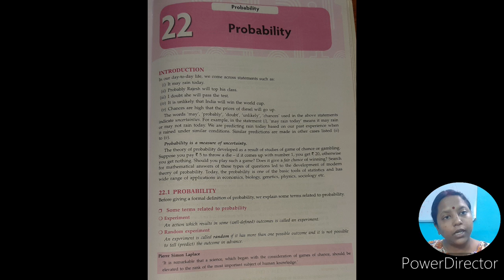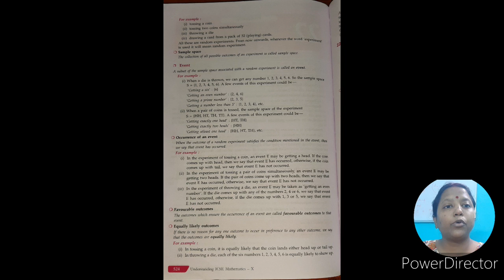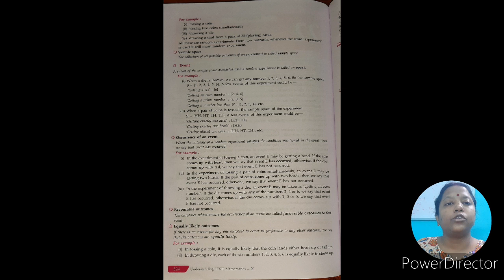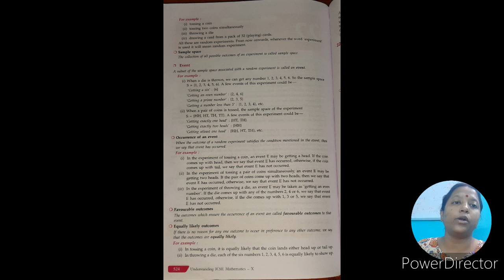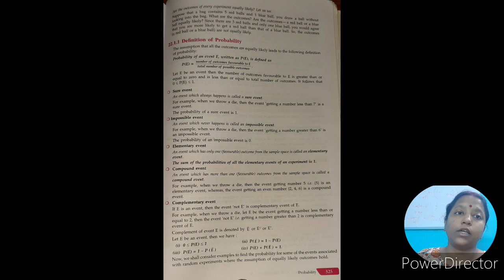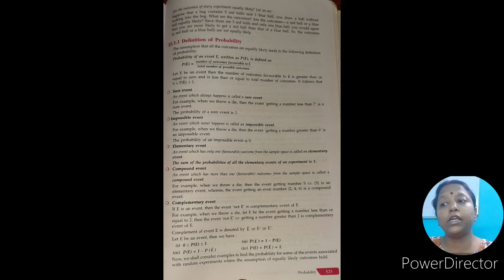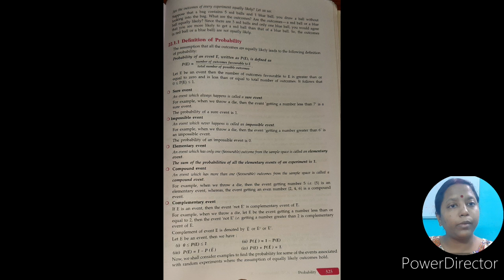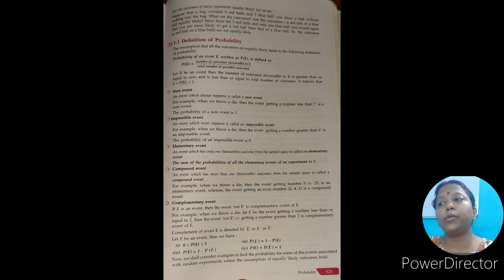class 10 math chapter 22 (probability) -- #1 (in Hindi)